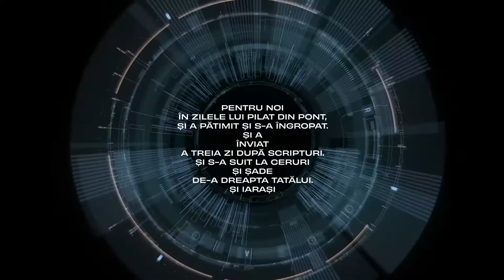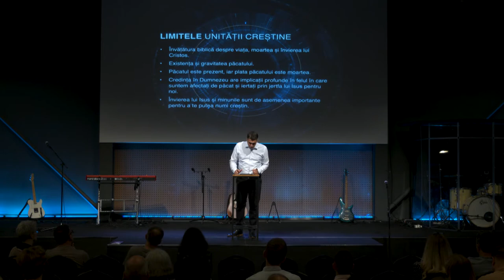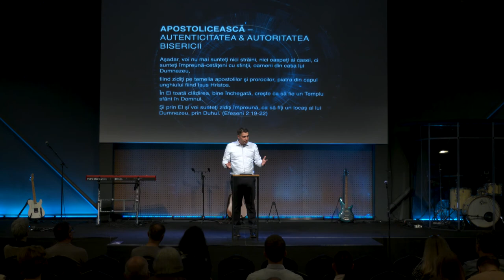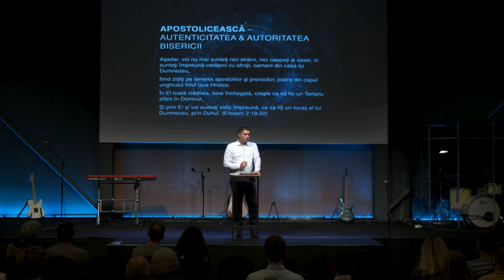Crezul / Biserica / Vlad Crîznic